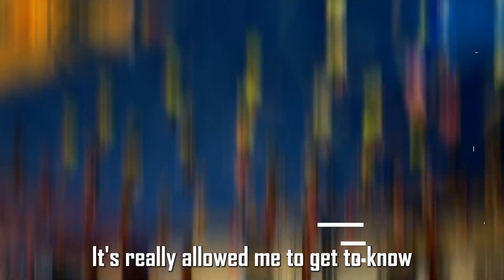Dream Camps 2024 Oregon All-Star Camp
Dream Camps 2024, Oregon, kicked off hosting @OregonDreamTeams